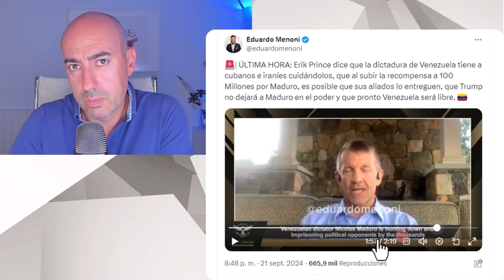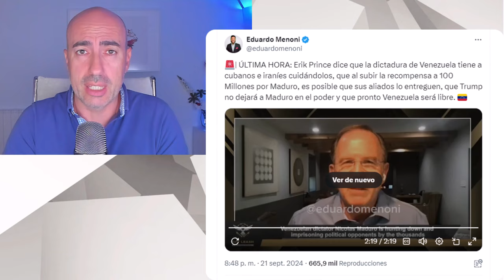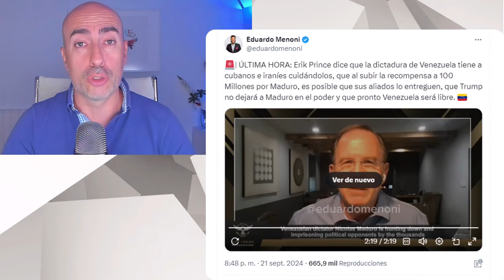📛 EL GRAVE ERROR DE ERIK PRINCE 📛 VINCULAR ACCIÓN DE BLACKWATER EN VENEZUELA CON VICTORIA DE TRUMP